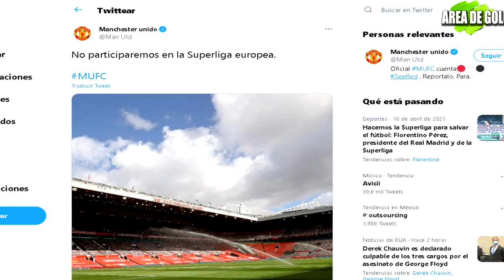¡EL FIN DE LA SUPERLIGA EUROPEA!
A solo horas de que se dio a conocer la intención de una Superliga Europea parece caerse a pedazos dicho certamen.

Gracias, y nos vemos en un proximo video.